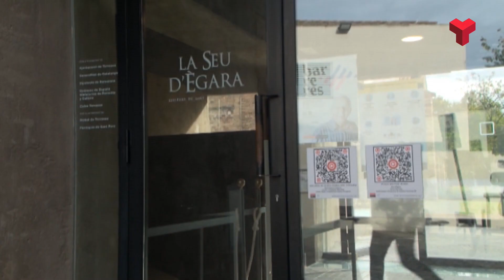Llista d'espera per les activitats de Setmana Santa al Museu de Terrassa